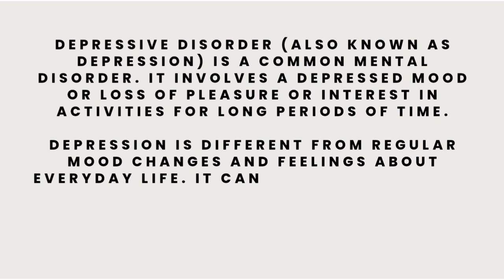Can Christians be depressed?|The Godly Character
A video to anyone facing hard times. Jesus loves you.